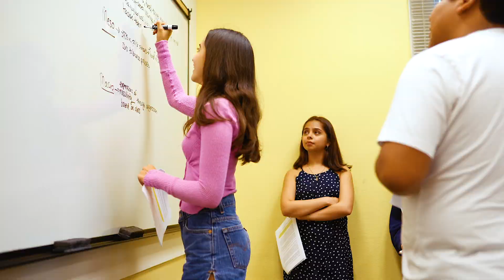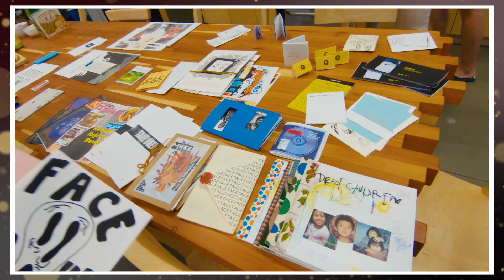Pomona People Presents Grace Campos '22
In our next Pomona People segment, we feature Grace Campos ’22 who shows us what a typical day at Pomona looks like and what she has planned for her future. We followed Grace for a day this past spring semester and sat down with her for an in-depth interview.